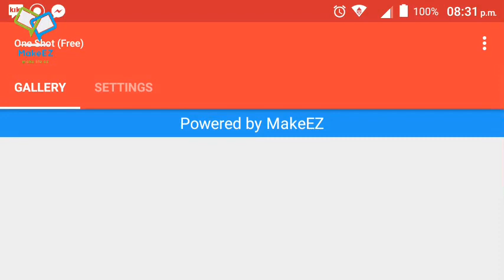Porque deje de subir videos?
El motivo fue porque vean el pinchi video

Comenten